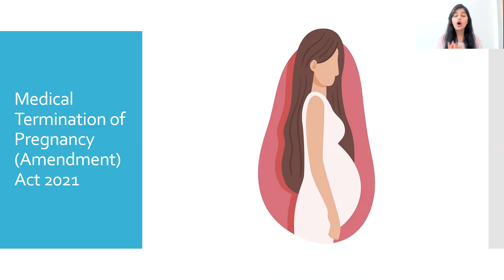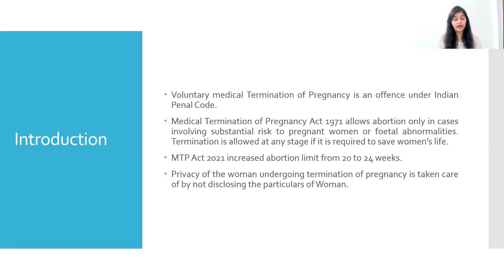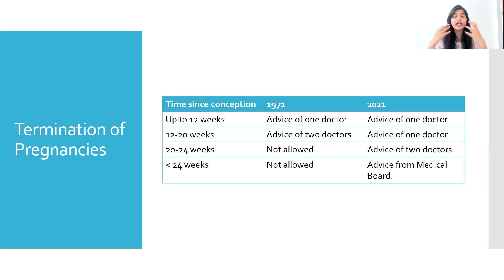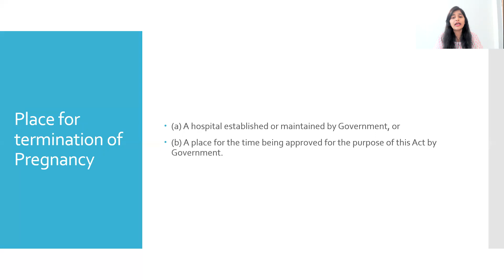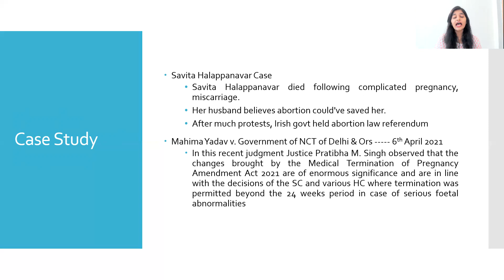Medical Termination of Pregnancy Amendment Act 2021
In the first video of the channel, we discuss important provisions of the MTP Amendment Act